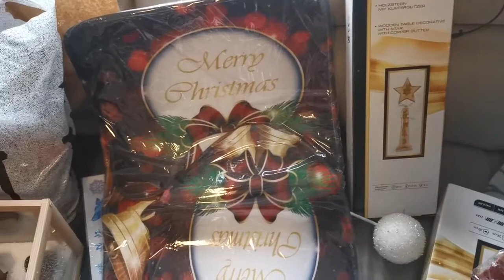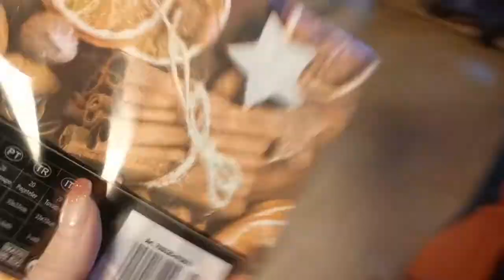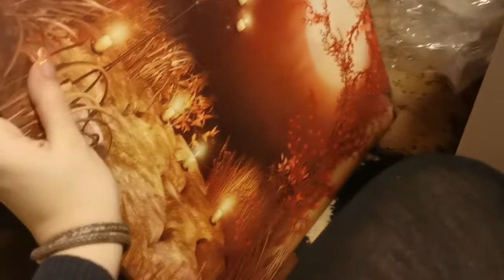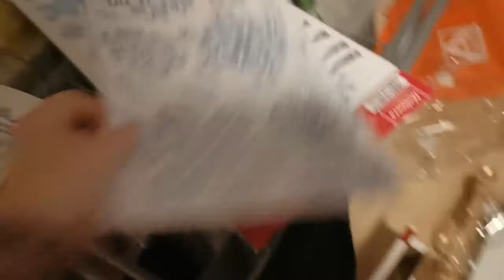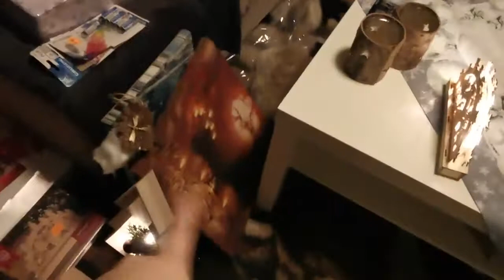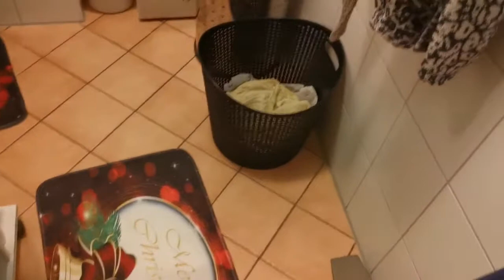Weihnachts dekorieren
Hey meine lieben, heute werden wir weihnachtlich dekorieren auch wenn meine Kamra fackelt wollte ich es trozdem hochladen. Wünsche euch trozdem viel Spaß mit diesem Video.